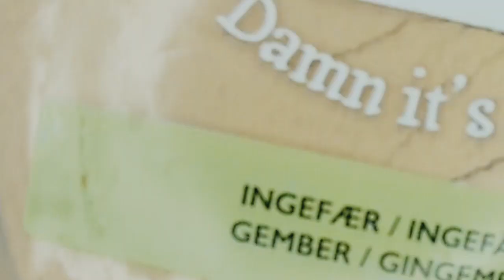CUISSE DE POULET CUIT A LA POELE !!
CUISSE DE POULET CUIT  A  LA POELE !! Cuisse de poulet à la poele façon fricassé une méthode de cuisson tendre et juteuse! à tester absolument
Une recette super simple comment faire un fricassé de poulet accompagné de champignons .
A la poêle c est meilleur et plus rapide!

je vous propose un tuto de cuisine très facile accessible à tous!
expérimenté comme débutant!

le fricassé de poulet ou de cuisses de poulet est un régal surtout avec des champignons et des lardons de volaille.

Une recette facile et rapide!

Suivez avec moi toutes les étapes !!!
pour Fricassé de poulet hyper tendre
à mi chemin entre le poulet en sauce et le poulet au four!!!

Ingrédients:

2 gros oignons émincés
3  gousses d'ail pleines
1 gousse d'ail râpée
1 barquette de champignons

EPICES: Grille / gingembre / Cannelle / Raz el hanout / Origan
2 cuisses de poulet
Lardons de vollail ou cube de volaille